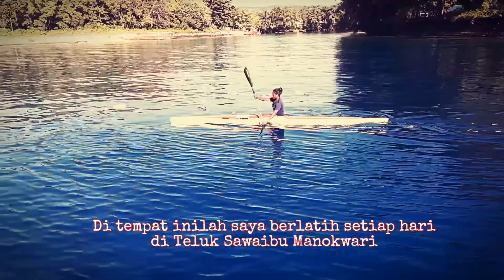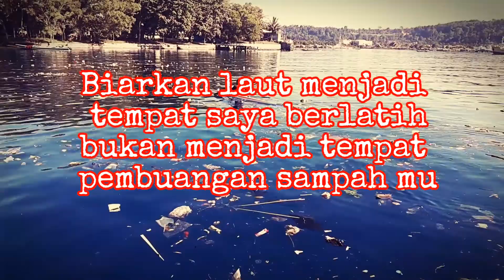Sampah Laut di Manokwari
Luasiana Puadi adalah salah satu anak Papua yang berpestasi. Walaupun tidak dapat dukungan maksimal, tetapi dia tetap berjuang untuk mengharumkan nama negerinya. Tapi kali ini dia benar-bener sedih melihat apa yang terjadi di sekitarnya. Mari lihat dan dengar jeritan hatinya.